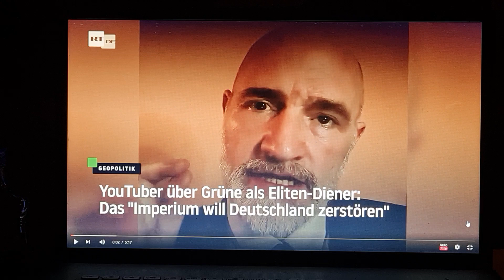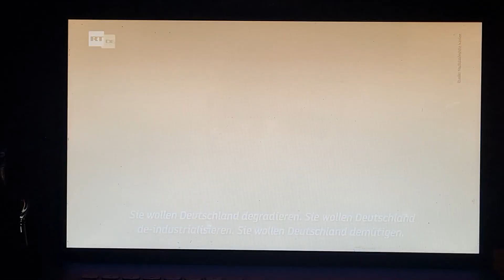Polit-Blogger über Grüne als Eliten-Diener: Das "Imperium will Deutschland zerstören"